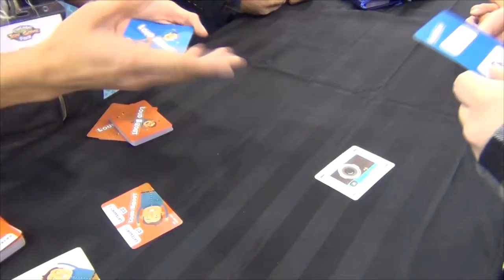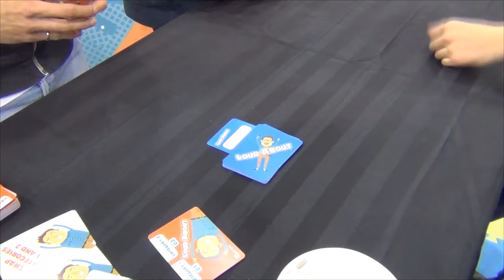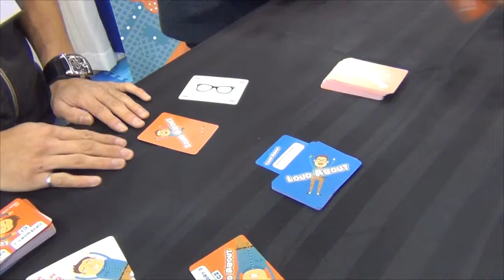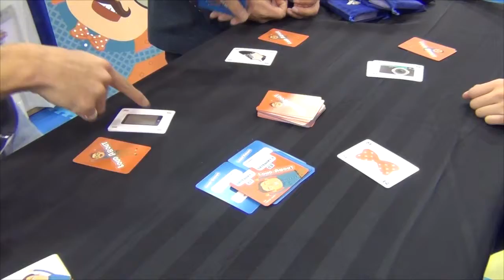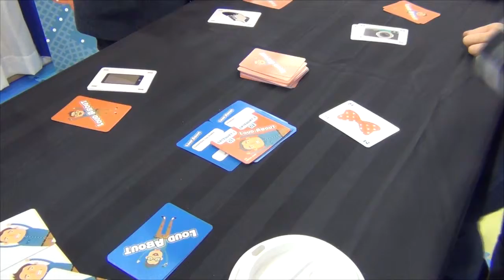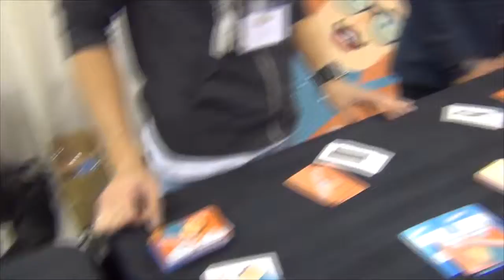Loud About Party Game at Chitag 2014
Elliott and Family get a demo of Loud About, a new party card game, at Chicago Toy and Game Fair 2014.

If you like, why not check it out?